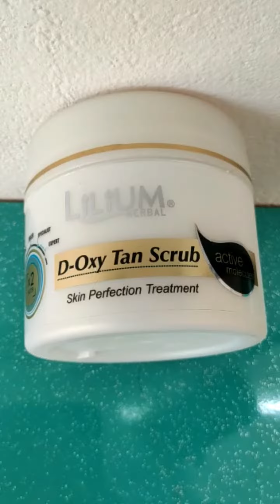de tan ब्लीच कैसे लगाएं# de#tan#bleach# kaise kare status new#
डिटेन ब्लीच कैसे लगाएं# de#tan#bleach# kaise kare status new#
6
d10 bleach kaise karen
de tan face scrub
de tan mens parlour
lotus d tan pack
de tan therapy wipe-off mask
d tan face pack modicare
Ozone d tan facial cleanser
d-tan shiner bleach
olivia bleach side effects
d10 cream
d10 face pack
03+ d-tan bleach
bio reach d tan bleach
de tan bleach
olivia d10 bleach kaise karen
X